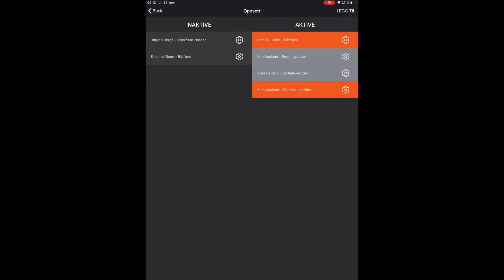MOB Rescue Dashboard - Aktivere eller deaktivere brukere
Viser brukere hvordan aktivere eller deaktivere MOB Rescue Client brukere i MOB Rescue Dashboard